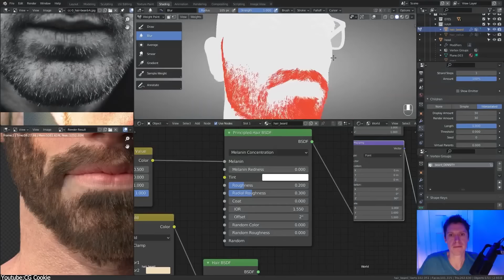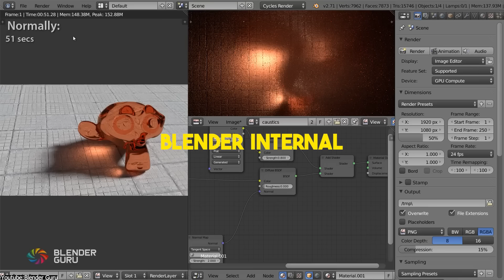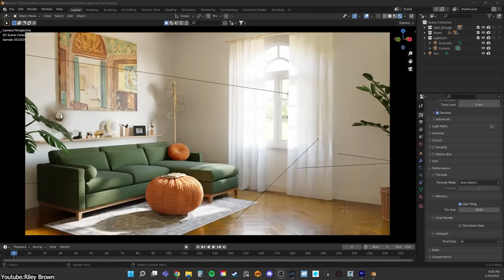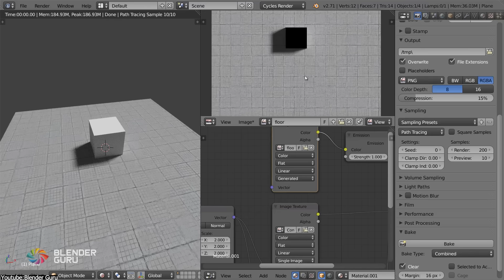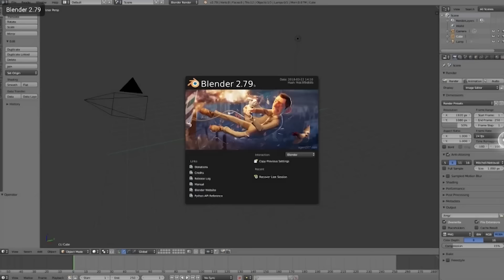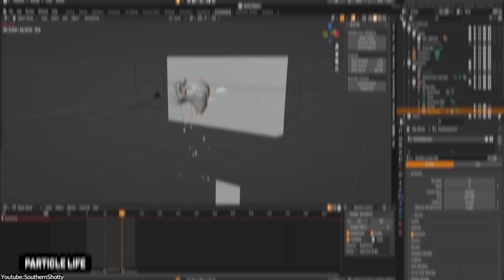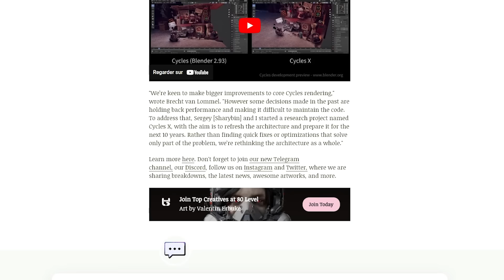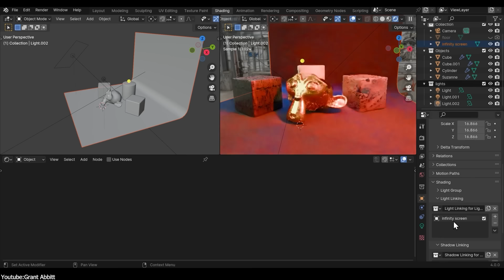How Cycles Became A Great Render Engine!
It might be surprising to hear, but Cycles was not always the Blender Rendering engine. In fact, this honor belonged to its predecessor which was known as Blender Internal, the original render engine of the software, with a source code dating back to the 80s.
 So, how did Cycles become a thing then?

Productivity►:
Clean Panels